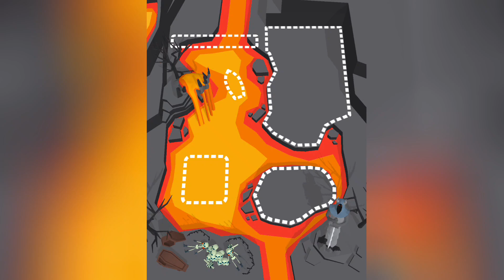Destiny Run- All Levels Gameplay Android,ios